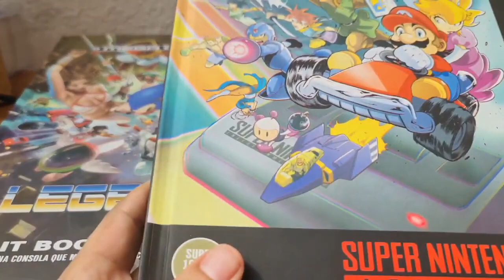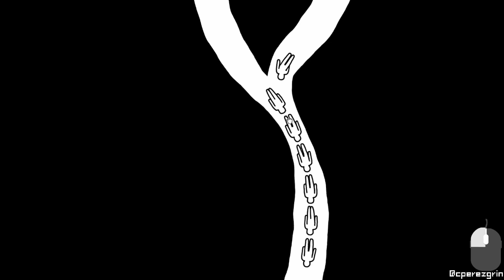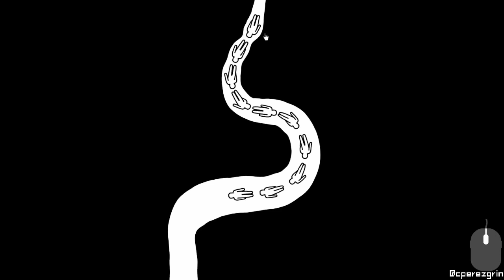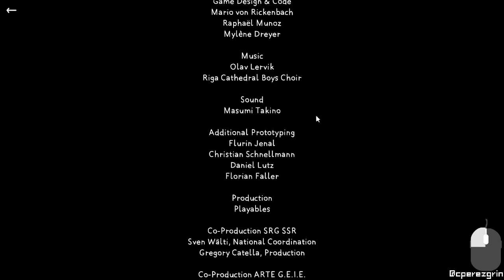Kids (PC) [0214]🎮🎤🇪🇸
Playables, 2019
Dentro del 'universo itch.io' nos podemos encontrar con juegos bastante curiosos que intentan siempre aportar algo de originalidad, o al menos, algo diferente a lo habitual. Así es Kids, no necesitaremos desplegar nuestras mejores habilidades; sólo ponerse delante y disfrutar de la experiencia.